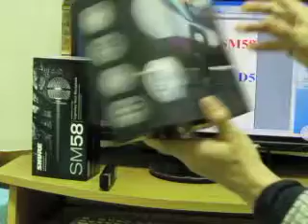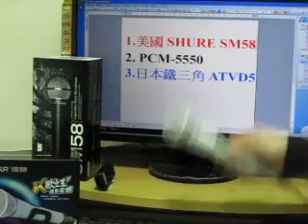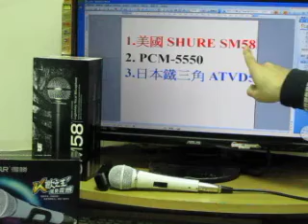PCM5550電容麥克風實際PK 鐵三角與Shure,0935260808, 網路天空